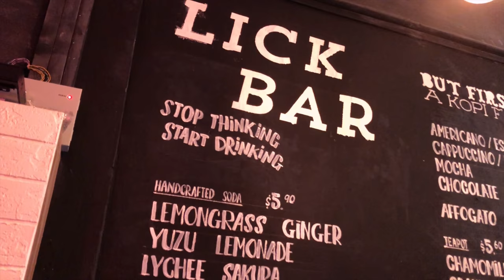Lickers - Awesome Hand-Crafted Ice Cream and Coffee *DESSERT ALERT!*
Tucked away in the heartlands of Hougang, we found a dessert oasis. Aptly named Lickers, this dessert haven will keep you coming back for more licks of their tantalising dessert menu.

Apart from desserts, they also have finger foods such as CheeseSticks, Truffle Fries, Drumlets, Fried Mushrooms and Tater Tots (Crunchy Grated Potatoes).

They also have signature drinks. They have Handcrafted Sodas such as LemonGrass Ginger, Yuzu Lemonade, Lychee Sakura and more as well as their Ice Brew selection.